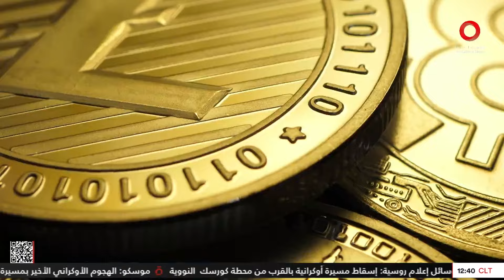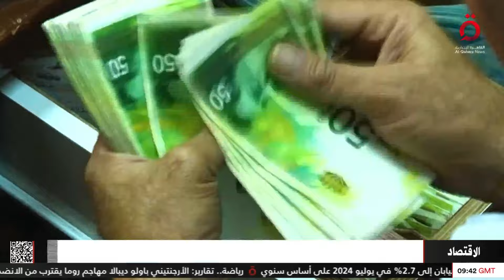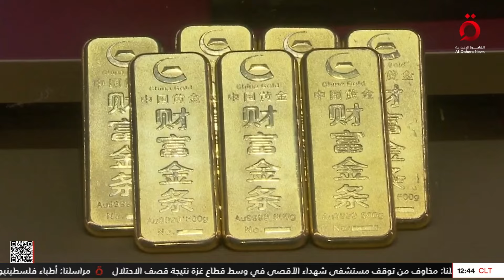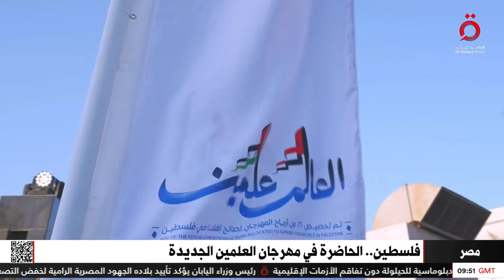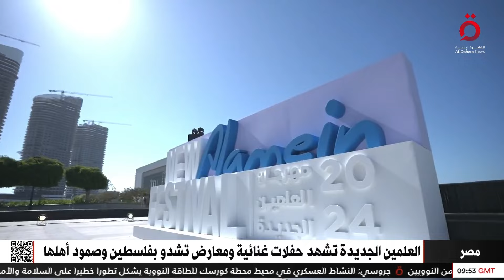نشرة أخبار الثانية عشرة ظهرًا من القاهرة الإخبارية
23/8/2024